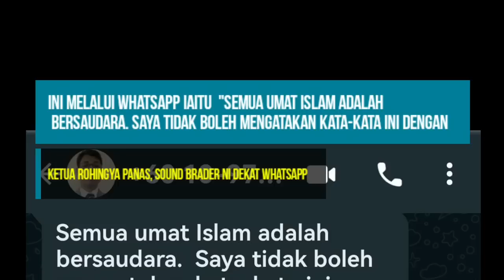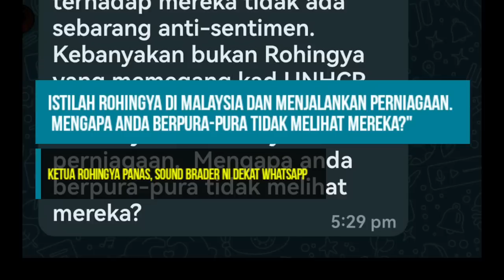Ketua Rohingya Dah Takut Bila Makin Ramai Bersuara❗Sekali Dia Sound Brader Ni Petik Nama Agama Pt 1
Ketua Rohingya Dah Takut Bila Makin Ramai Bersuara‼️ Sekali Dia Sound Brader Ni Petik Nama Agama...